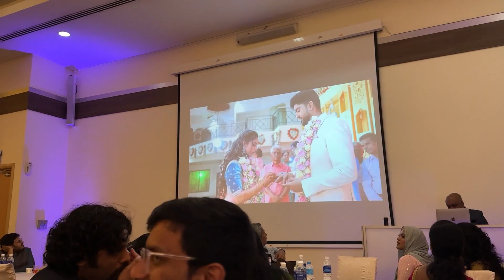Namma Veetu Kalyanam in Singapore | ItsaShaPraish | Fazzz Vlogs | Singapore Series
Join us wishing the newly wed couple with some dance, music and fun!